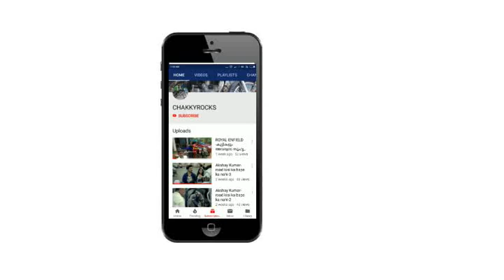Fusion Project for Kids- Custom paint Royal Enfield fuel tank with brush Part-1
Kids paint Royal Enfield tank ,with brush